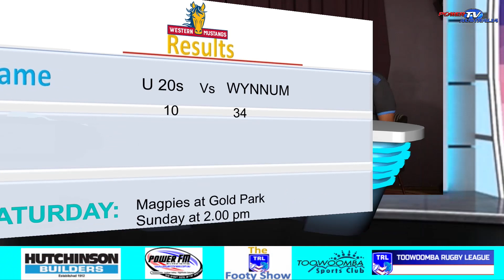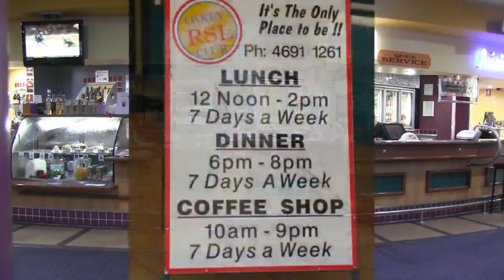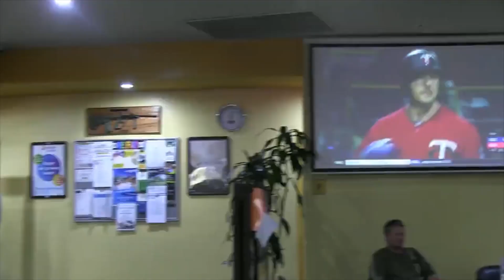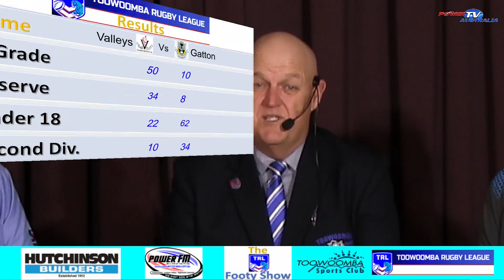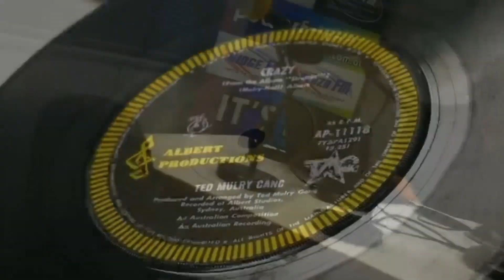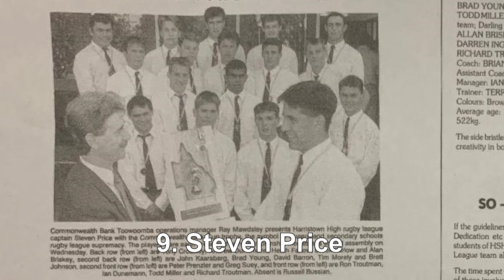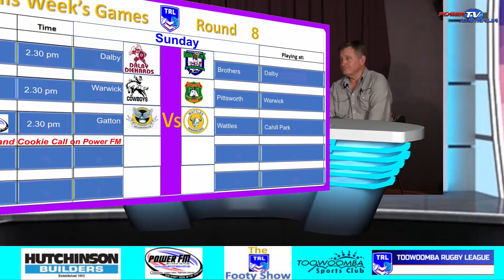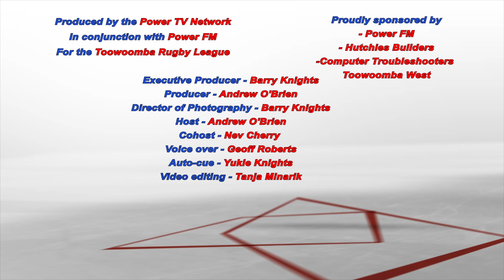TRL Footy Show 24 May 2019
The TRL Footy Show, May 24th, 2019. Recorded live at the Toowoomba Sports Club with Andrew O'Brien, Mark Tookey, Kelvin Haak and Keith Canning.